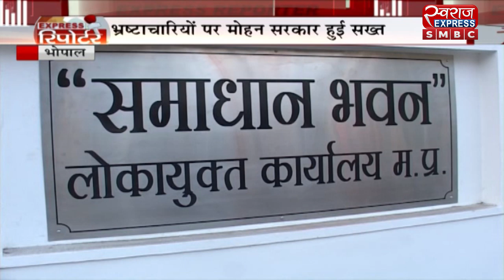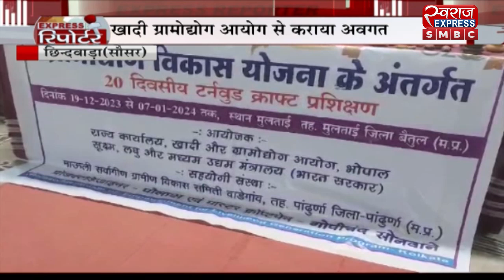EXPRESS रिपोर्टर : यात्रियों को घंटों स्टॉप पर करना पड़ रहा इंतजार | SWARAJ SPECIAL